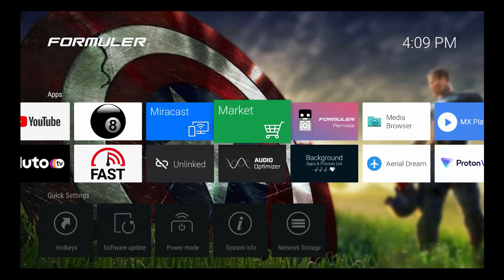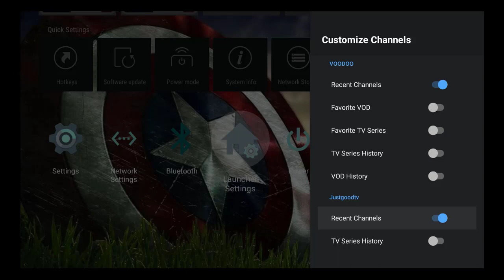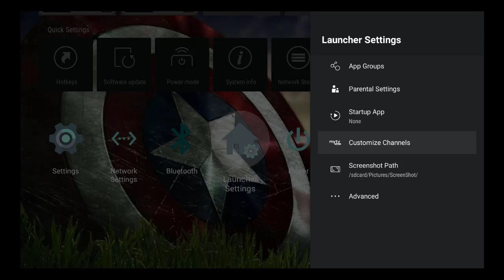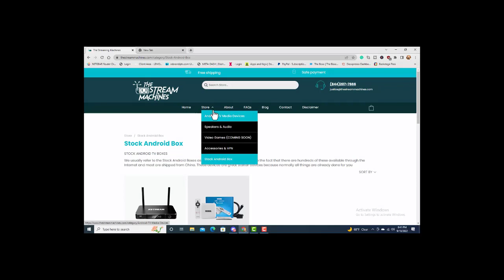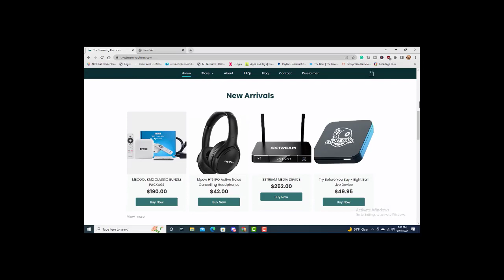How to expand your Live TV Channels on your Formuler Devices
Thank you so much on how to expand your Live Tv Channels on the Formuler Devices. This is one of the best applications for news and events with so much more added. I think you will like the way it plays so smooth and above that, it is an absolutely free app

🛠 Here is our Odysee channel 🎁 Here is our new Rumble Channel 💥💥 Our new FB Business Page “The Stream Machine